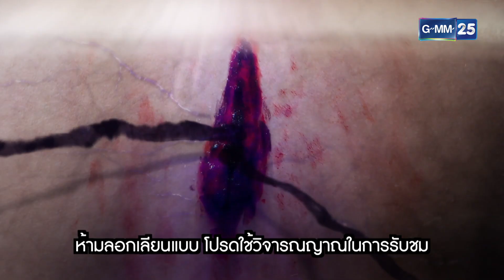ถูกชนเผ่าซุ่มโจมตี เกือบเอาชีวิตไม่รอด! | รวมซีนเด็ด EP.01 | เรือนไหมมัจจุราช | GMM25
ติดตามชมปฐมบทแห่งการช่วงชิงอำนาจ
พร้อมอาวุธร้ายที่จะมาทำลายล้างความอิจฉาริษยาให้เรือนแห่งนี้ลุกเป็นไฟ
ใน เรือนไหมมัจจุราช ทุกวันจันทร์ - ศุกร์ เวลา 15:30 น. ทางช่อง

เรือนไหมมัจจุราช ละครพีเรียดดรามาฟอร์มยักษ์อีกเรื่อง
กับตำนานละคร “ตระกูลเรือน” ที่ทำแฟนๆ ติดกันทั่วบ้านทั่วเมืองมาแล้ว
นับตั้งแต่ เรือนเสน่หา, เรือนร้อยรัก และปิดท้ายด้วย เรือนเบญจพิษ
ที่มาพร้อมกับสุดยอดอาวุธอันเลื่องชื่อ นั่นก็คือ “กู่”

เรือนไหมมัจจุราช ปฐมบทความเข้มข้นของละครตระกูลเรือน
เรื่องราวของการช่วงชิงอำนาจ ความรัก ความริษยา
และอาวุธสังหารชนิดใหม่ที่ร้ายกาจยิ่งกว่า “กู่” การันตีความสนุกด้วย
ผู้กำกับผีมือดี อาร์ต-จาริวัฒน์ อุปการไชยพัฒน์ มานั่งแท่นกำกับเอง